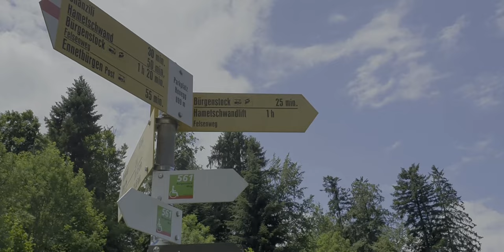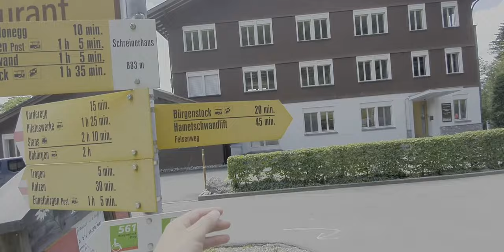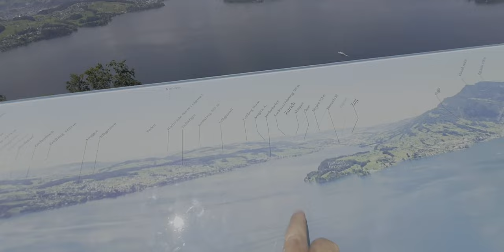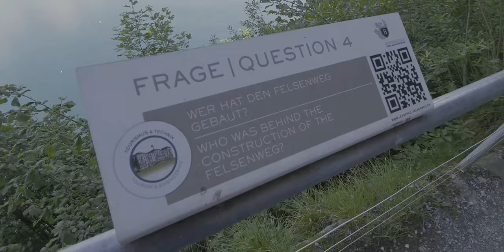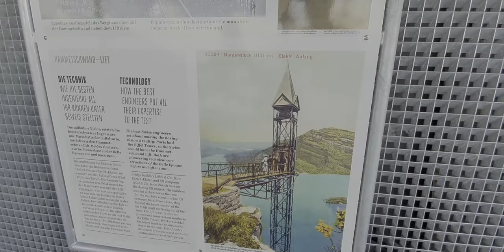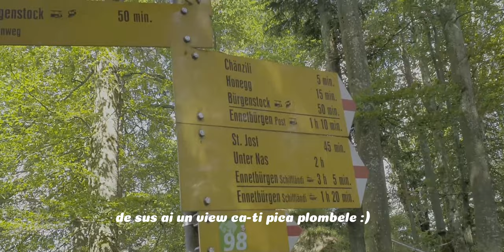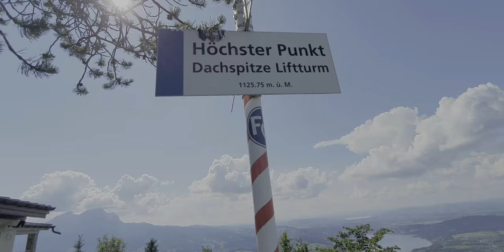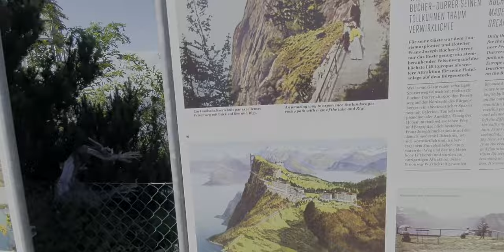Calatoresti in ELVETIA? Nu rata locul asta! Merita efortul ! Paradisul ! Harmerhlift burgenstock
Am Urcat la cel Mai Mare si Vechi Lift Electric din EUROPA ! Paradisul ! Harmerhlift burgenstock
🚩Dacă ti-a placut acest videoclip...
🚩Dă un 👍Mă motivează cu adevărat să cresc acest Canal🆗.